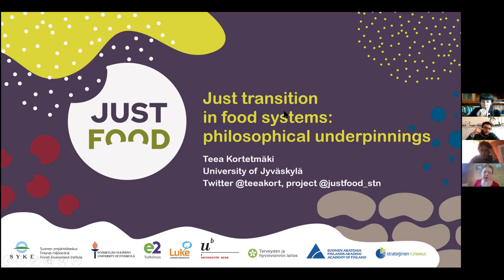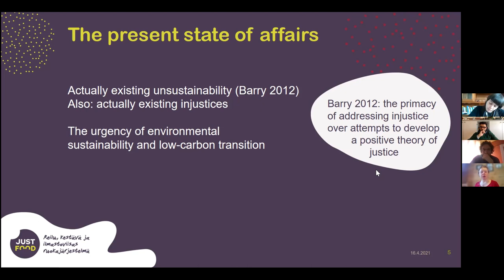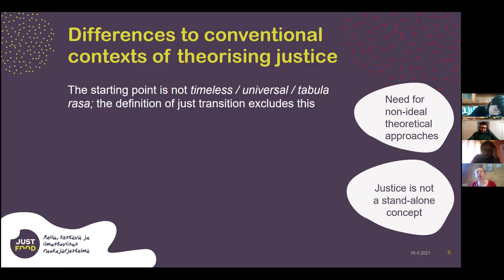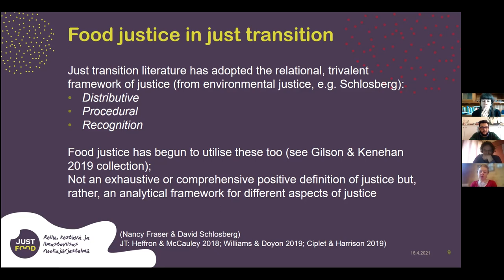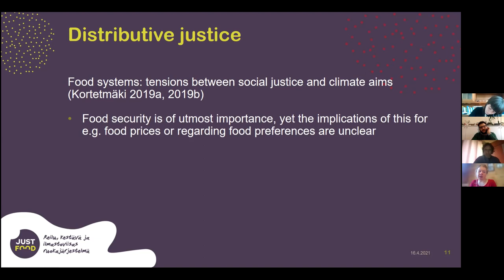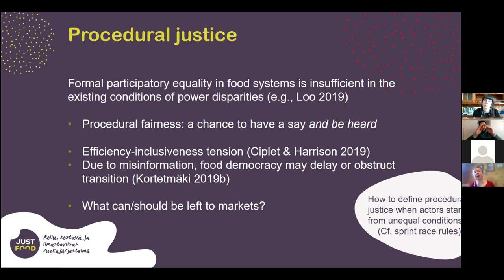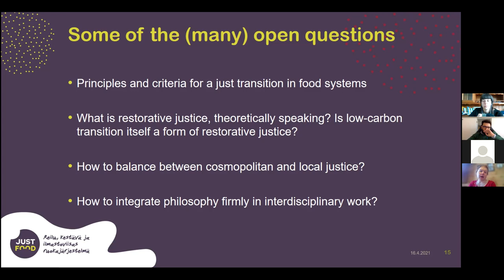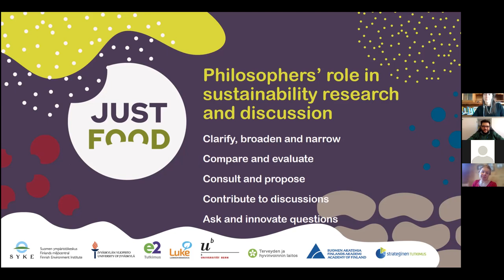Teea Kortetmäki: "Just Food System Transition: Philosophical Underpinnings"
Half-Baked Colloquia By Culinary Mind Series - Spring 2021.
Teea Kortetmäki (University of Jyväskylä, Finland): "Just Food System Transition: Philosophical Underpinnings"
Video recorded on Friday April 16, 2020.